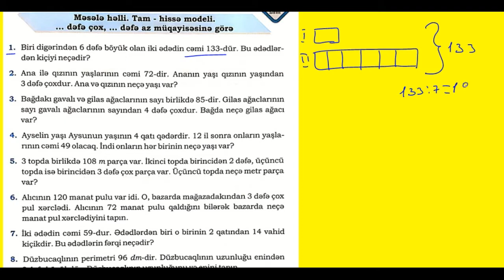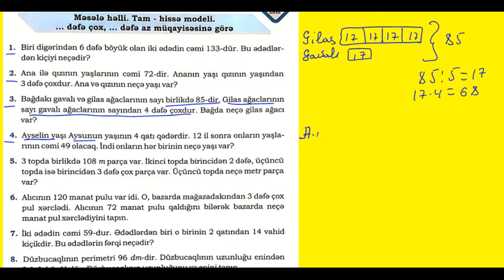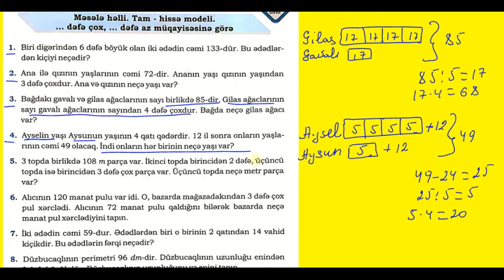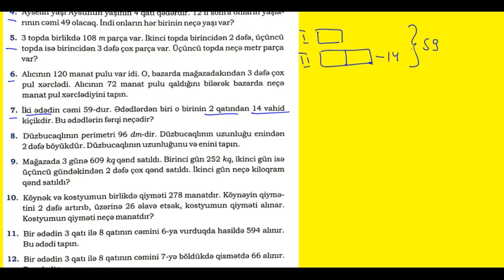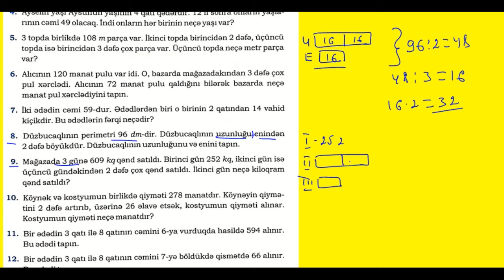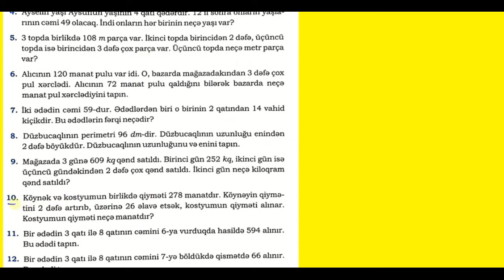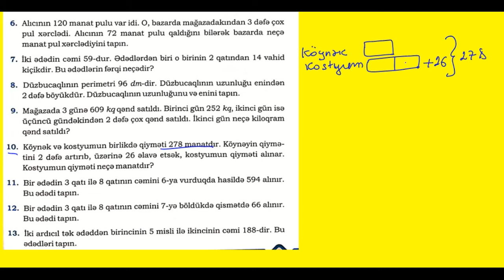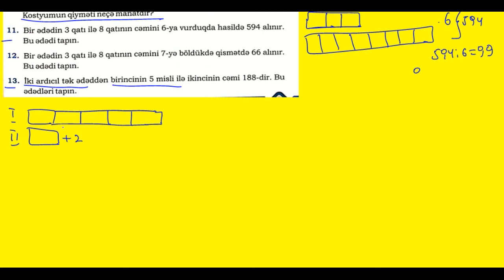Namazov 4-cü sinif çalışmalar səh.25